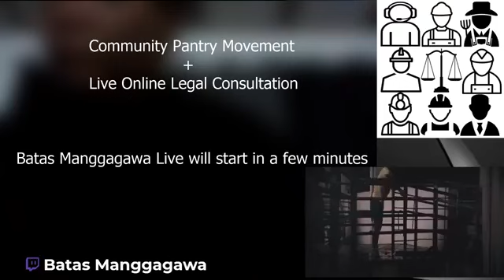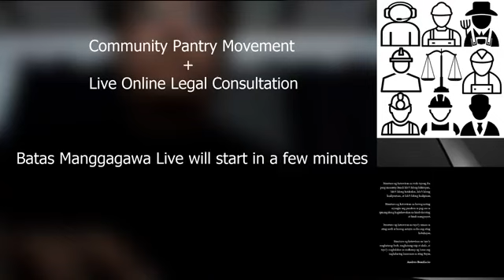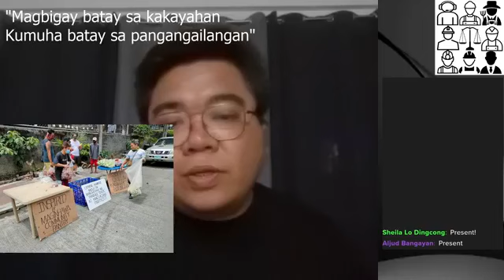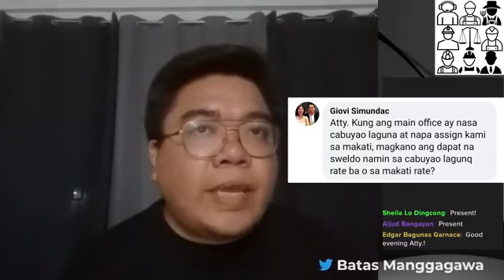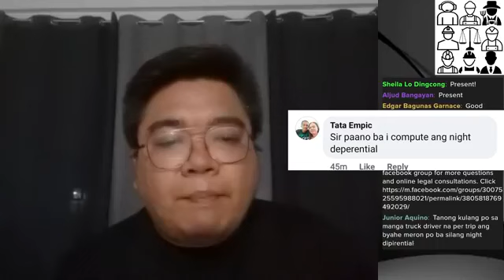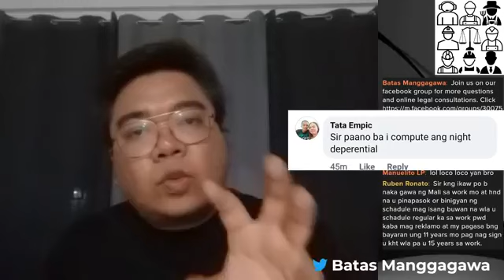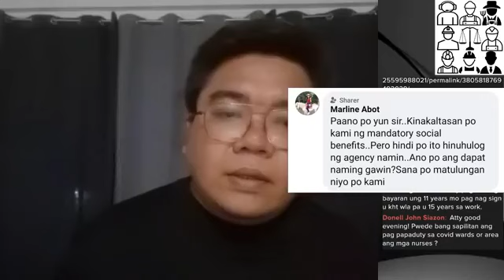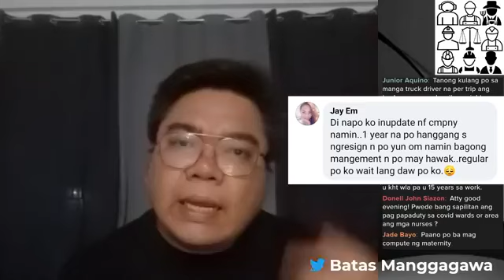Community Pantry Movement & Free Online Legal Consultation